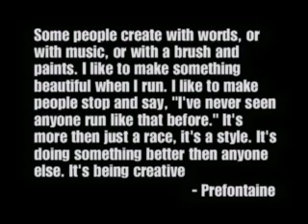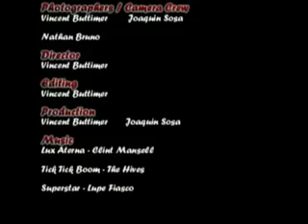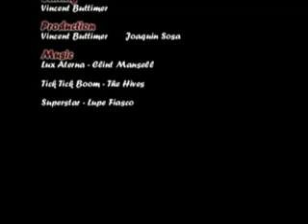Proctor Track Highlight Reel 2012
Bet online - Sports Betting, Online Games, Poker & Casino at bwin